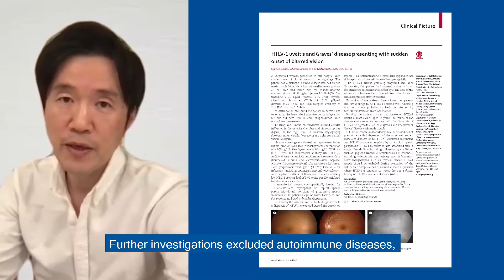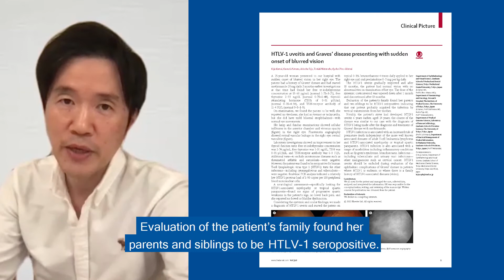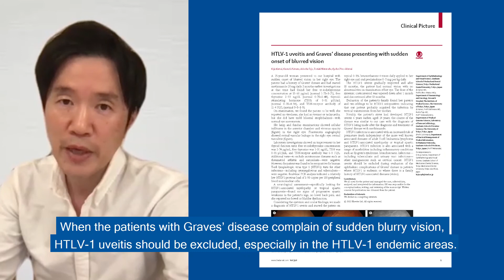HTLV-1 uveitis and Graves’ disease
Visual disturbance with a history of Graves’ disease.

Read the full Clinical Picture, HTLV-1 uveitis and Graves' disease presenting with sudden onset of blurred vision, in The Lancet